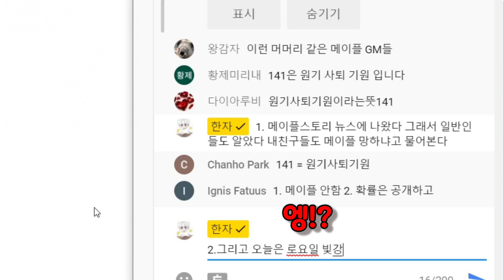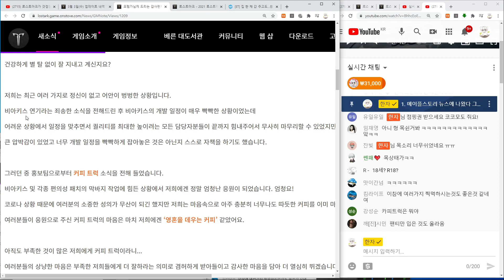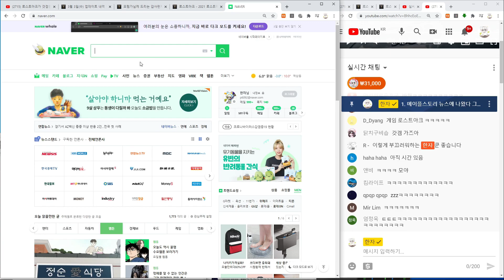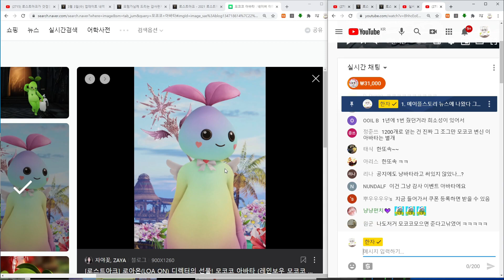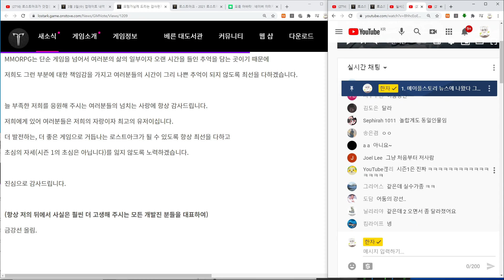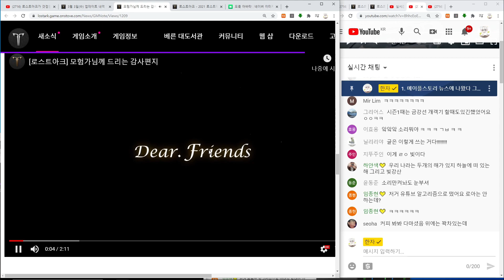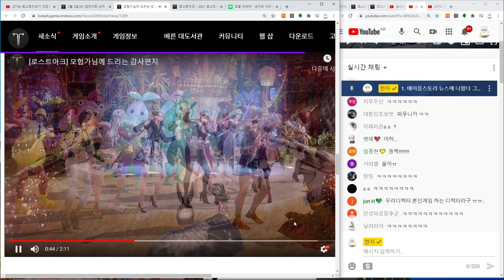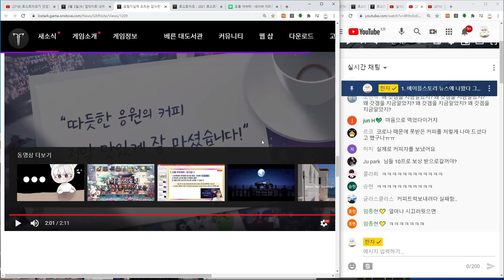메이플 고객들은 뉴스 보고 울고, 로아 디렉터님 편지 보고 또 울었습니다..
로스트아크의 '로'자도 모르는 사람들이... 로스트아크 디렉터님 편지를 보고 감동을 먹었다는게 참 아이러니 하네요..ㅋㅋ

씁쓸합니다..